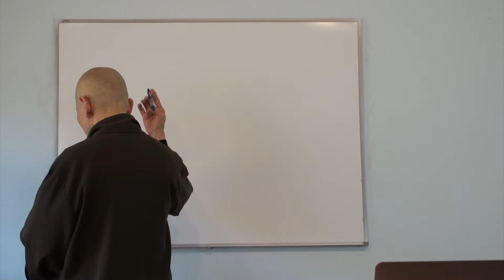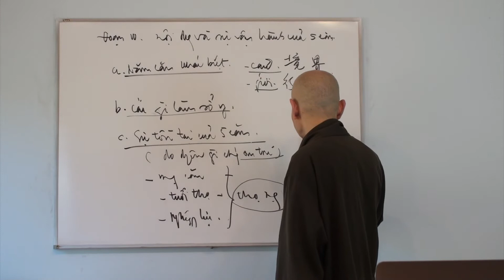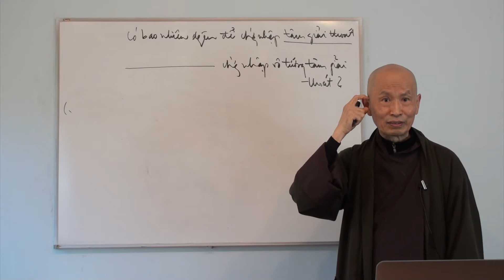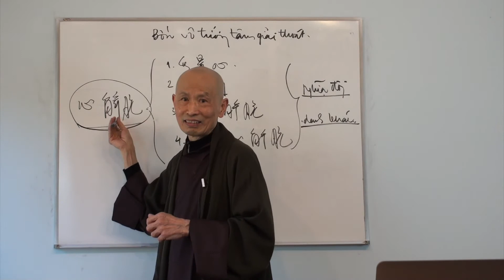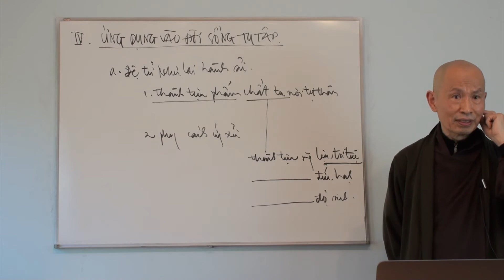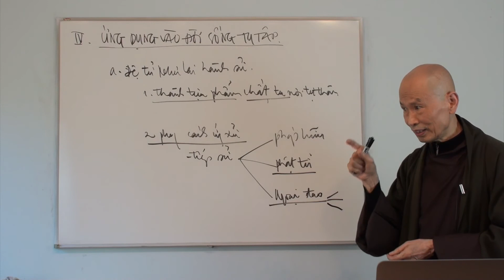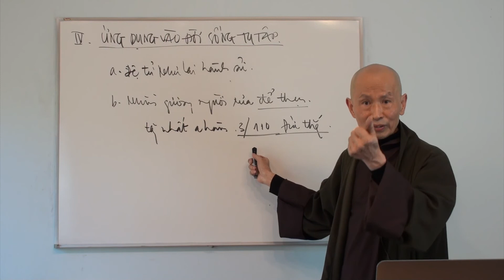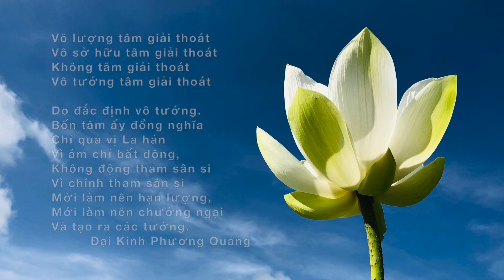ĐẠI KINH PHƯƠNG QUẢNG 07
Đại Kinh Phương Quảng Bài 07
HT Thích Phước Tịnh giảng trực tuyến lớp "Cùng Học Kinh Trung Bộ" chư Ni Chùa Huê Lâm, Hoa Kỳ.